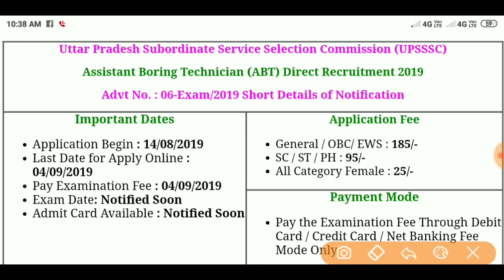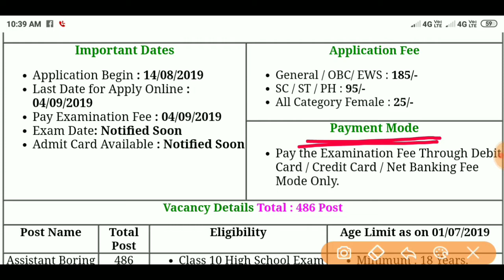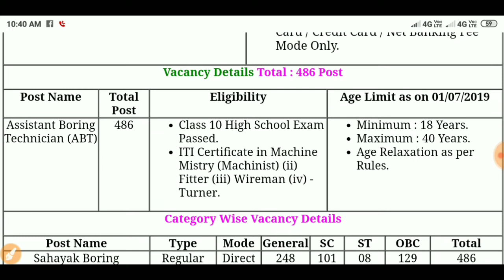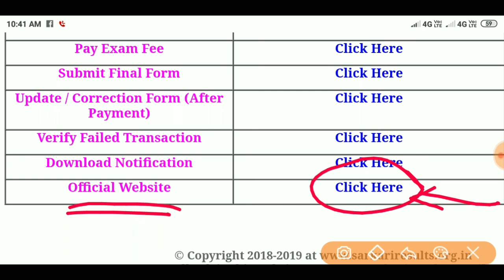upsssc assistant boring technician recruitment 2019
upsssc assistant boring technician recruitment 2019 | upsssc assistant boring